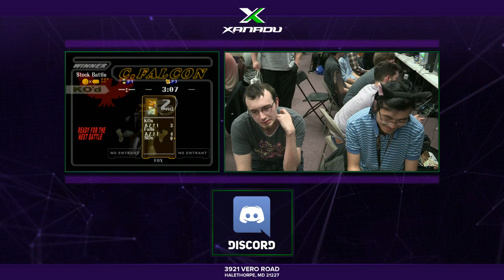S@X 139 - Wenbo (Captian Falcon) Vs. Sypher (Fox) SSBM Winners Quarters - Smash Melee